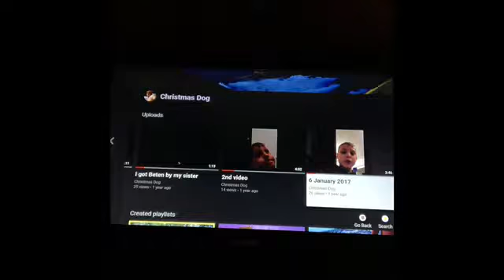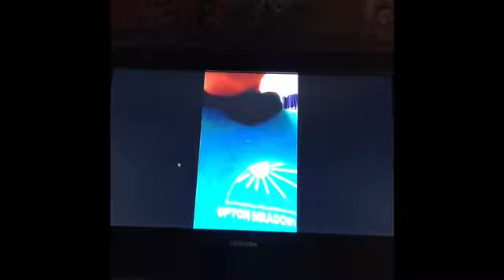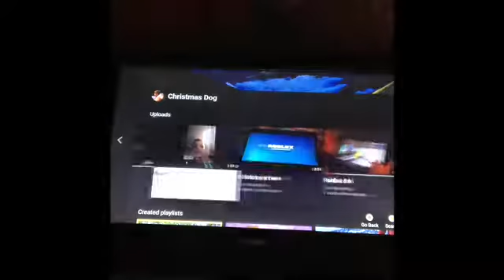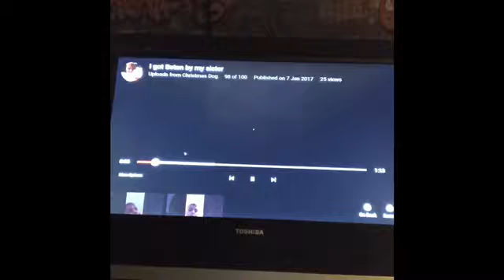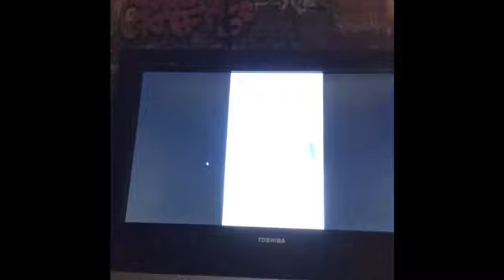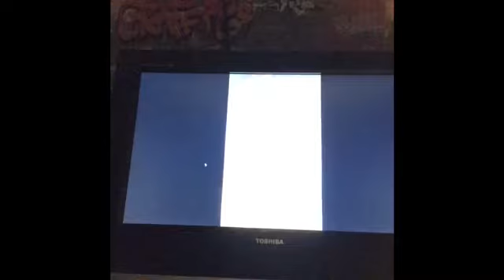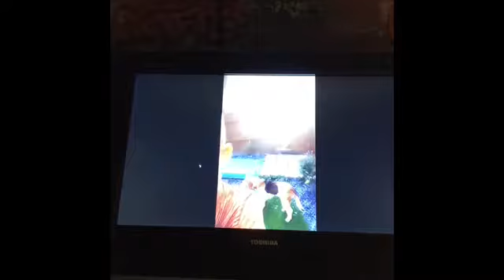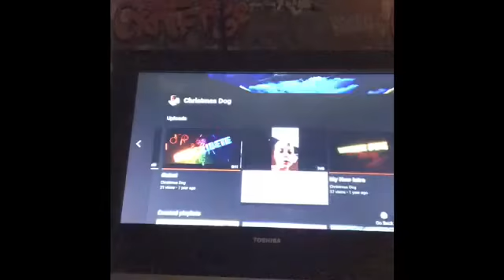Reacting to my old videos